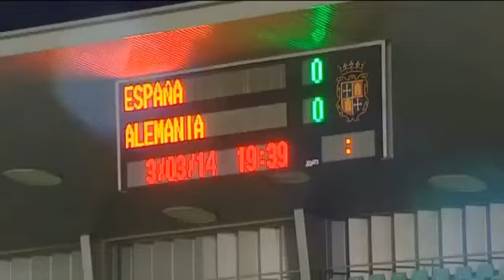جنون المشجعين مع خيسي ، ايسكو و موراتا في تدريبات اسبانيا 21